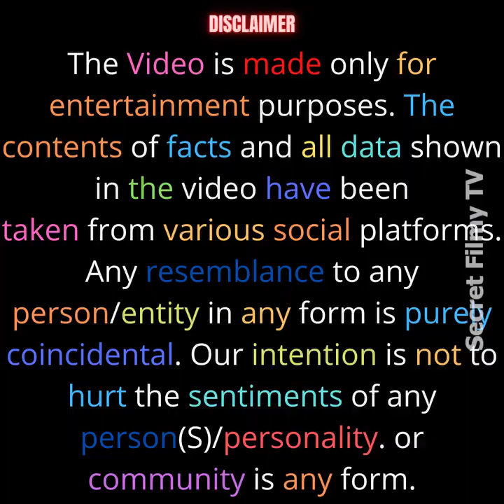Let's know about those 6 marriages of Bollywood which kept on happening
❤️Sit back and relax as we delve into the intriguing world of Bollywood marriages. In this video, we will uncover the captivating stories behind 6 marriages that defied the odds and continued to exist amidst the glitz and glamour. From whirlwind romances to enduring partnerships, join us on this journey of unraveling the secrets that kept these Bollywood marriages happening. Don't miss out on this exclusive exploration!